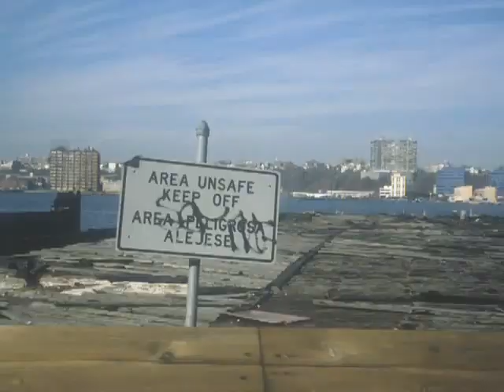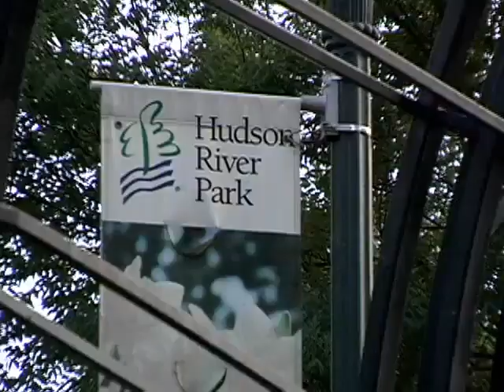Friends of Hudson River Park's 10th Anniversary Video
Friends of Hudson River Park supports the creation and preservation of Hudson River Park, the world class park for everyone that, when completed, will run from 59th Street to the Battery and create a great urban waterfront on Manhattan's west side.